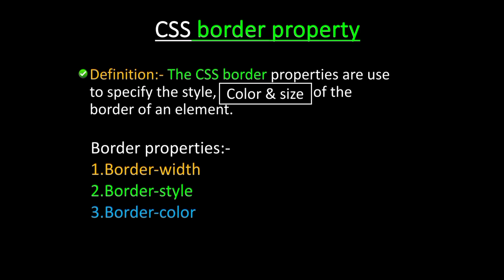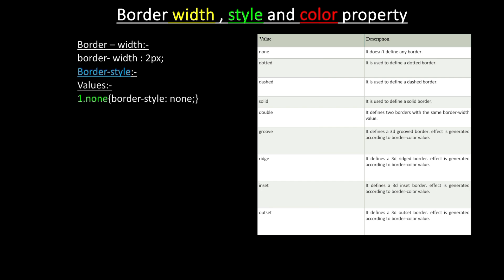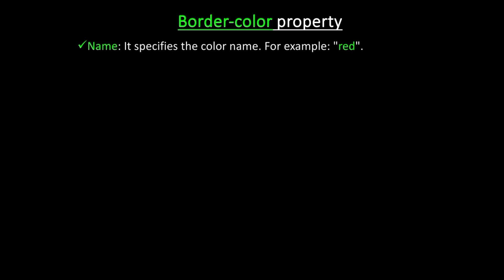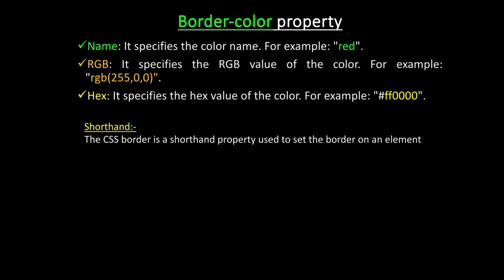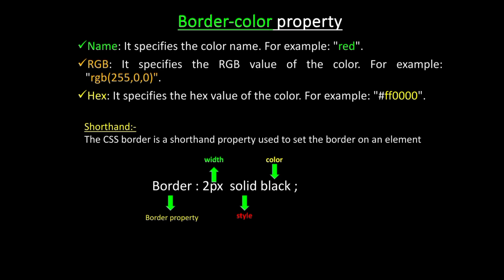CSS border property |CSS border style|CSS border color#css#border#colors CSS border image tutorials💯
Friends, in this video you will get that what is powder in CSS, border design, border image CSS, CSS border, border animation CSS, border style in CSS, border colour in CSS, border image property in CSS.

This video is dedicated to those people who are related to the following subjects, want to learn computer, coding, typing, programming language from very basic and who are new to computer Likes to listen and understand technology related information.
🔴 👉👉👉👉 Tags section 👈👈👈👈👈👈🔴
📍computer📍 coding 📍computerbasic 📍html📍 css📍 programminglanguage📍 newskill 📍network📍 operatingsystem 📍📍networking 📍dca 📍PGDCA📍 bca📍 📍📍mca 📍software📍 softwareengneering📍 webdesgning 📍webdevelopment 📍📍📍📍datascience📍 ailearnning 📍📍📍📍📍📍contentcreation 📍website📍 php📍 sql 📍java 📍 📍javascript📍 python 📍📍mobileapp 📍android.

Thank you friends for watching this video completely. I hope you have got a lot of important information from this YouTube channel.
Thank you so much YouTube family members for watching video, and give your valuable time and support to this YouTube channel
Again thank you so much guys 🙏🙏🙏🙏🙏🙏
Friends, on which topic do you want the upcoming video to be, please do tell us in the form of feedback, we will always appreciate your beautiful suggestion. Will respect and yes friends as shown in the video.
 All important information is taken from publicly available sources (YouTube channels, websites, and application software, articles etc)which also includes my inputs.